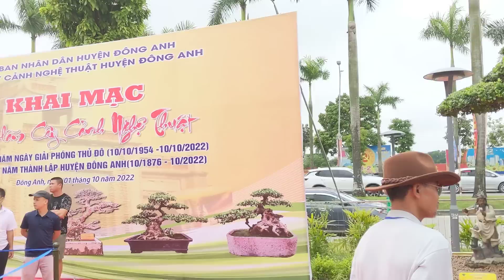choáng với cụ khế khủng giá 2 triệu USD của nhà vườn toàn thu và tác phẩm VIP tiên lão giáng trần